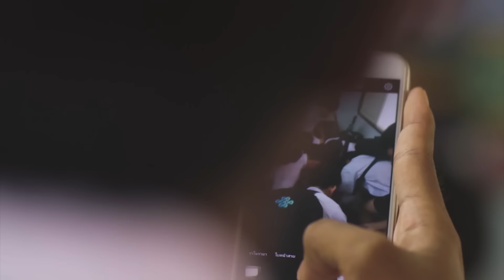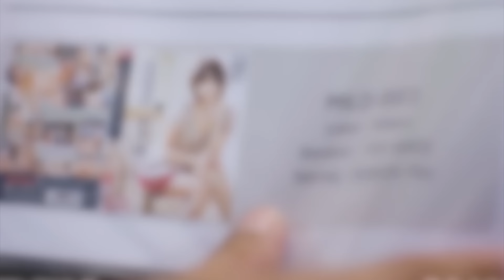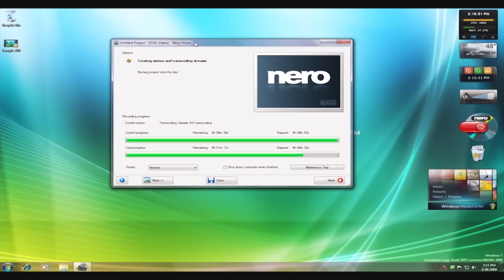[Eng Sub] อาตี๋ของผม | EP.1 [1/4]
ขอแนะนำให้รู้จัก “หมอก” หัวหน้าแก๊งหมีเล่นหวย เรียนม.ห้าไปด้วยเอาหนังโป๊ไปขายเพื่อนที่โรงเรียนด้วย หมอกเป็นลูกชาย “หมวดหมู” ช่างตัดผมในตำนานแห่งหมวดหมูบาร์เบอร์ ร้านตัดผมที่เคยรุ่งเรืองสำหรับท่านชายโดยเฉพาะ หน้าโรงเรียนชายล้วนแถวปากคลองตลาดที่หมอกเรียนอยู่ วันหนึ่งขณะที่หมวดหมูกำลังตัดผมให้ “ตี๋” คฑากรโรงเรียนสุดหล่อ ดีกรีลูกร้านทองเยาวราช หมวดหมูโทรเช็กหวยไปด้วยแล้วฟังเลขผิดนึกว่าตัวเองถูกหวย เลยดีใจเบอร์ใหญ่วิ่งหนีออกจากบ้านไป ทิ้งให้ตี๋นั่งเงิบอยู่บนเก้าอี้ ทำให้หมอกที่อยู่บ้านคนเดียวถึงกับซวยตกเป็นช่างตัดผมจำเป็นให้ตี๋ ด้วยความหมั่นไส้หมอกแกล้งตัดผมตี๋ให้แหว่ง ทำให้มีเรื่องเกรี้ยวกราดกันที่โรงเรียนต่อ หมอกโดนครูทำโทษให้ล้างห้องน้ำโรงเรียนคนเดียวสามอาทิตย์ จึงเอาคืนตี๋ด้วยการแว้นมอเตอร์ไซค์เอาหนังโป๊เกย์ไปส่งแล้วตีเนียนว่าตี๋สั่ง ทำให้ “แบมบี้” คฑากรหญิงล้วนโรงเรียนข้าง ๆ ที่มาด้วยเข้าใจผิดเดินหนีตี๋ไป ลำบากหมอกต้องแกล้งเป็นแฟนตี๋เล่น ๆ แบบงง ๆ เพื่อเรียกร้องความสนใจให้แบมบี้กลับมา แต่กลับพบปริศนาจากแบมบี้ว่าตี๋ชอบหมอกรึเปล่า นำไปสู่การทดสอบตี๋ด้วยหนังโป๊ที่มีอยู่ ตามคำแนะนำของ “ฉิ่ง” สาววายม.สี่สก๊อยคุมถิ่นลูกร้านอาหารตามสั่งข้างบ้าน ท่ามกลางความเฮฮาปาร์ตี้ของชาวแก๊ง “อู๋” กับ “ต้น” เพื่อนสนิทของหมอก ที่คอยเป็นห่วงอยู่ห่าง ๆ และ “หมอน” น้องชายของหมอกที่ชวน “กอด” มาเชียร์พี่ ๆ และเป็นคู่จิ้นกันเองด้วย เพื่อทำความฝันของหมอนให้เป็นจริง นั่นคือการช่วยพ่อฟื้นฟูหมวดหมูบาร์เบอร์ในตำนานให้กลับมารุ่งเรืองอีกครั้งหนึ่ง

เดรก สัตบุตร  แลดิกี รับบท หมอก
แฟรงค์ ธนัตถ์ศรันย์ ซำทองไหล รับบท ตี๋
ภูวินทร์ ภูวินทร์ ตั้งศักดิ์ยืน รับบท หมอน
นีโอ ตรัย นิ่มทวัฒน์ รับบท  กอด
ข้าวตัง ธนวัฒน์ รัตนกิจไพศาล รับบท อู๋
เอเจ ชยพล จุฑามาศ รับบท ต้น
นุ่น สุทธิภา คงแนวดี รับบท แบมบี้
ไซซี อภิชญา แซ่จัง รับบท ฉิ่ง
นุ้ย เชิญยิ้ม ชูเกียรติ เอี่ยมสุข รับบท หมวดหมู
ตุ๊ก ชนกวนันท์ รักชีพ รับบท หมอเหมย
เอก ชมะนันทน์ วรรณวินเวศร์ รับบท ตุลย์
แอมป์ ภูริกูลกฤษฎ์ ชูศักดิ์สกุลวิบูล รับบท พี่เล็ก

ทุกวันเสาร์ เวลา 22.15 น. ทาง ONE31 | 23.15 น. ทาง LINE TV

สู้ซ่า Ost.อาตี๋ของผม - ซิง หฤษฏ์, เฟียต พัทธดนย์, ภูวินทร์ ตั้งศักดิ์ยืน
ในส่วนที่ลึกที่สุด Ost.อาตี๋ของผม - กันอชิ อชิรวิชย์